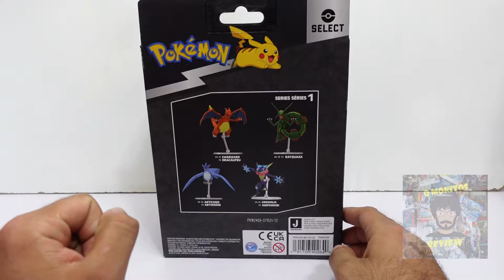Review Greninja Pokémon Select Jazwares | ESPAÑOL | Q Monitos Review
En este video vamos a revisar la figura de Greninja de la línea Pokemon Select de la marca Jazwares, una figura con buen detalle y accesorios dedicados para representar sus ataques